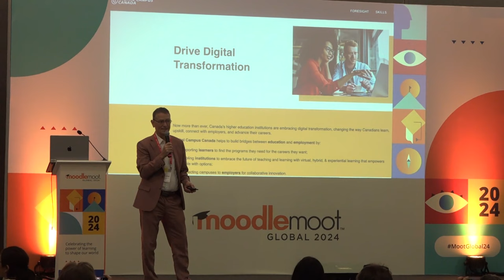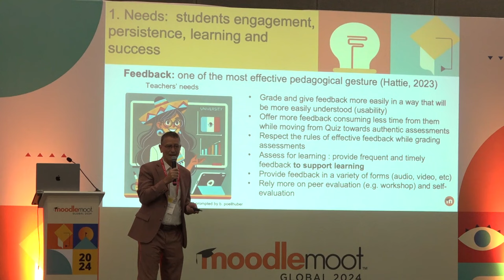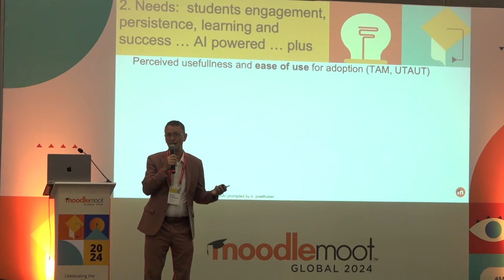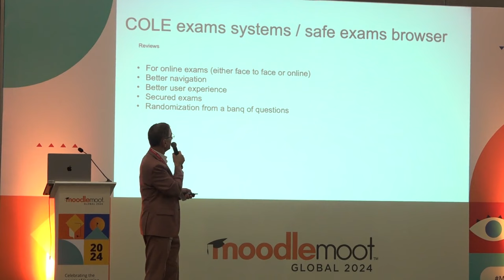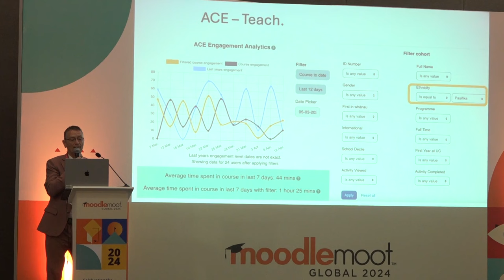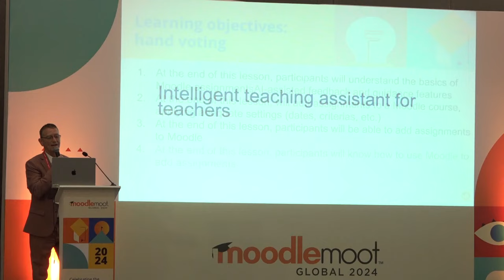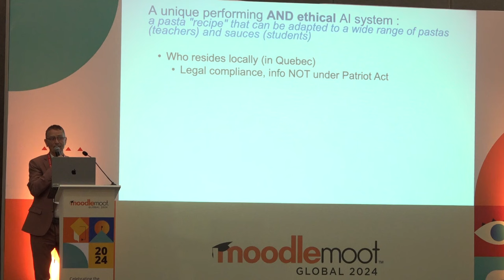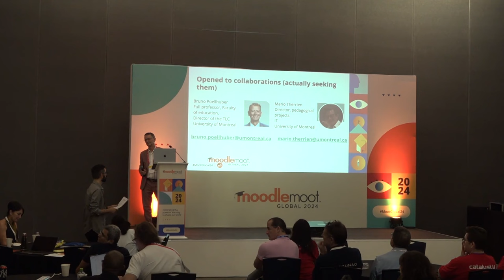Enhancing learners' experience with AI, and other innovative developments | MoodleMoot Global 2024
Enhancing learners' experience with AI, and other innovative developments; the CENA Project Roadmap
Bruno Poellhuber
MoodleMoot Global 2024
22-24 October | Mérida, México